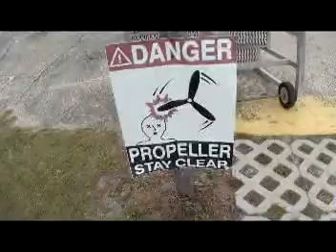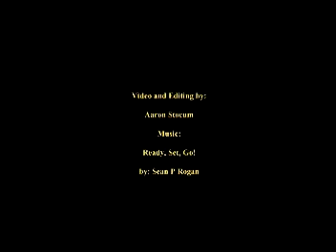Ashley 7/21/12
Tandem skydive with Dave S.
Video by Aaron S.